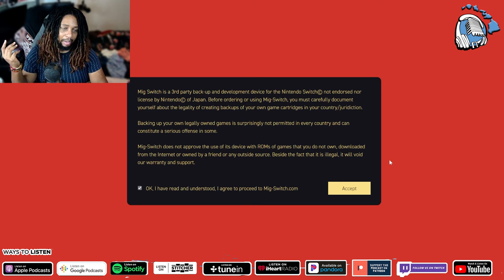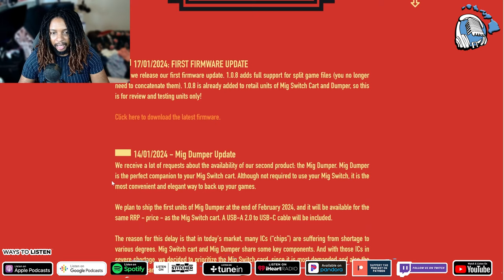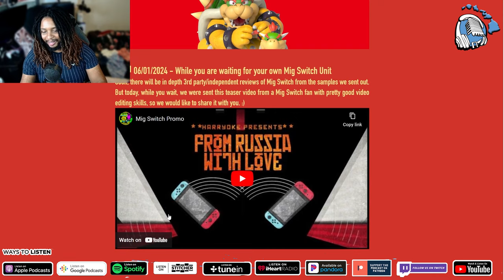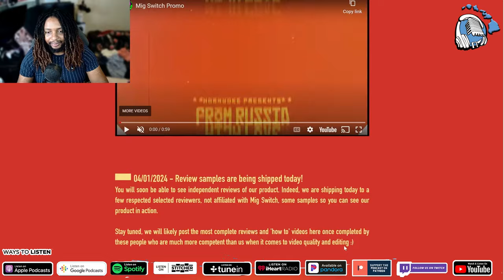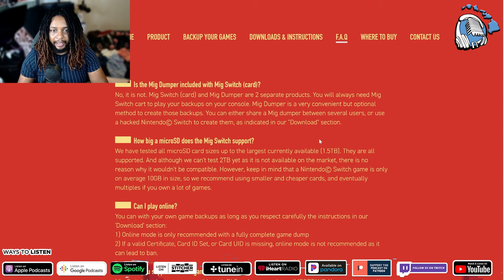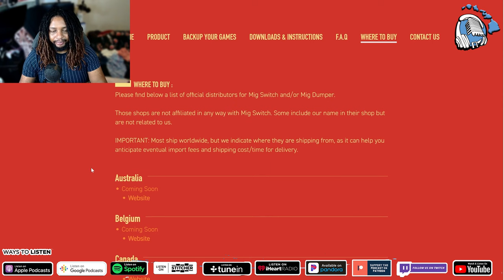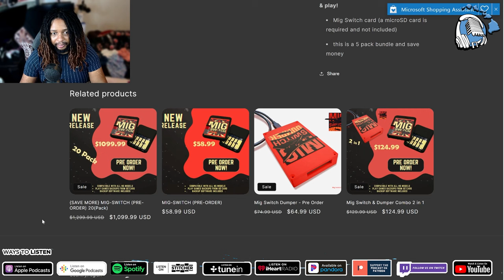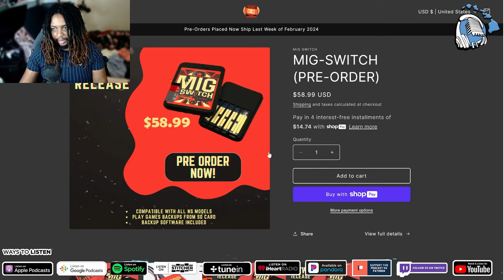Nintendo Will (probably) BAN The Mig Switch | DeckedUP Ep. 69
The Mig Switch is here as the worlds first ever Nintendo Switch flash cart and backup system. Problem is that using it will probably get your account banned online depending on how you use it. Let's talk about it!

Save BIG on games for your Steam Deck at the following sites!

Sony A6000
AVerMedia Capture Card
AVerMedia Webcam

AUDIO:
Mic 1 - Neat King Bee II
Mic 2 - Neat Worker Bee II
USB Audio Interface 1
USB Audio Interface 2
Rode Wireless Go

MISC EQUIPMENT:
Stream Deck
Studio Mic Arm
Studio Mic Stand
Rode Headset